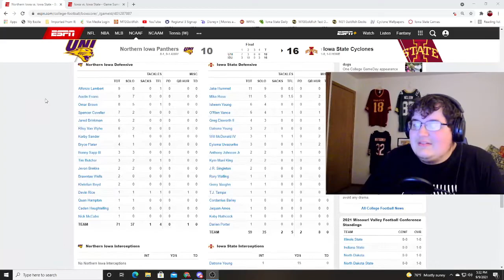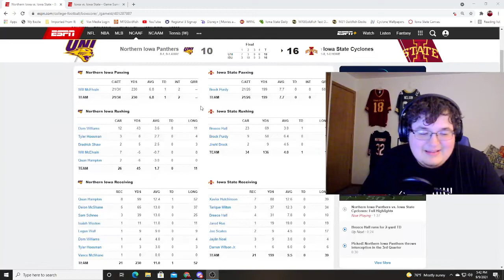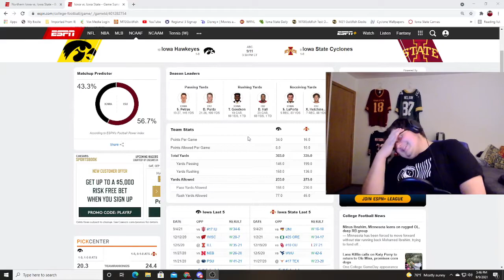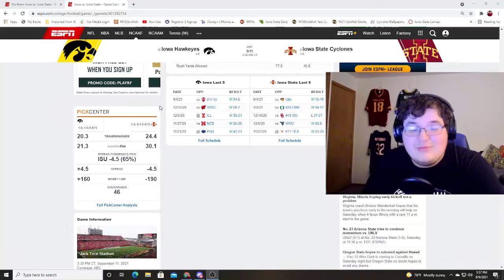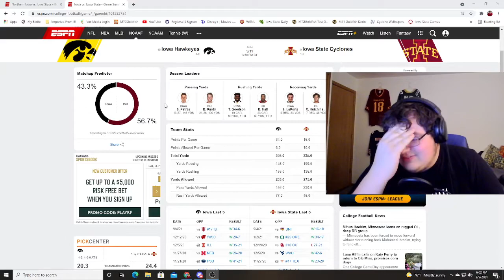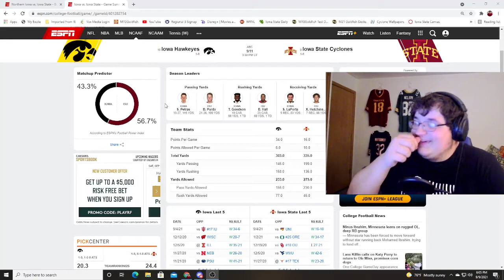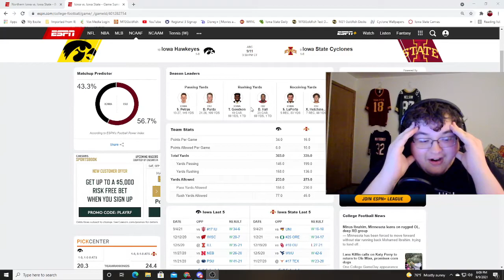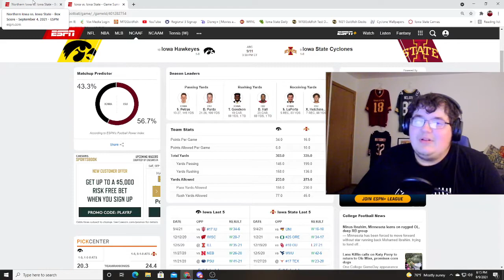Unnamed Podcast - Episode 4: Cy-Hawk Game Preview and UNI Recap